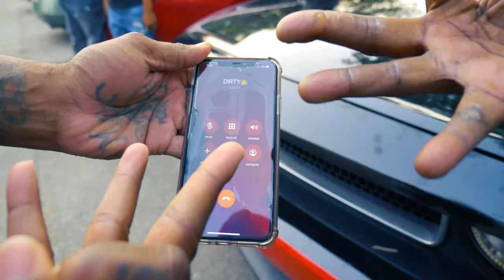NATION BABY & BABY SLIM - BGN OFFICIAL MUSIC VIDEO